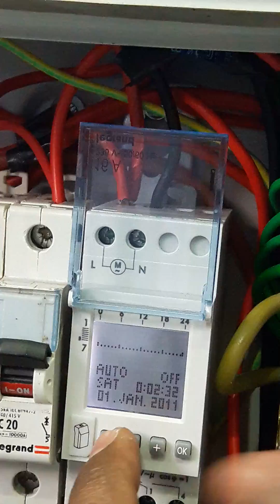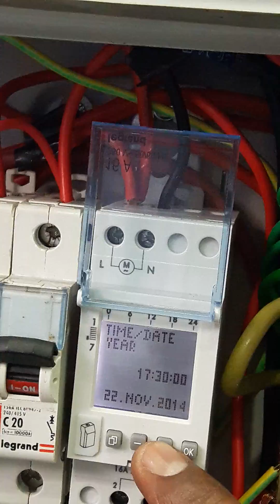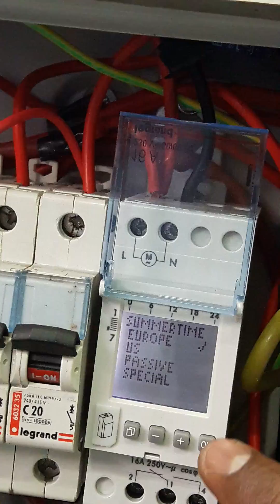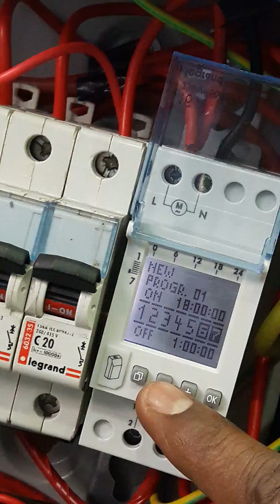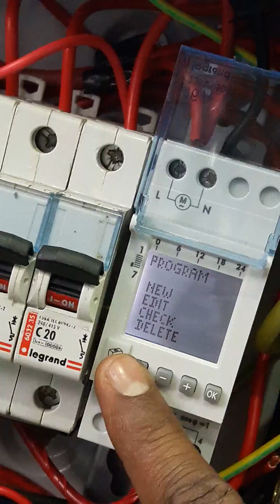How to program a digital timer for lighting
Electronic & Lighting